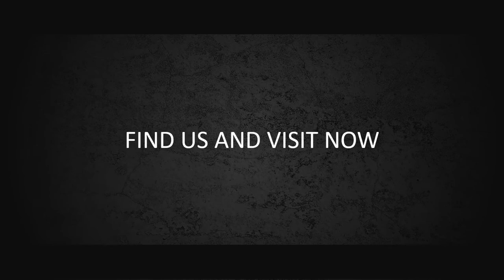Video Fashion, promosi baju dalam, iklan baju tidur, celana dalam, wik wik lagi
Video Fashion, promosi baju dalam, iklan baju tidur, celana dalam, wik wik lagi, Video berikut adalah video company profile perusahaan digital. Nama perusahaan di video ini hanyalah fiktif belaka. Hanya sebagai contoh saja.